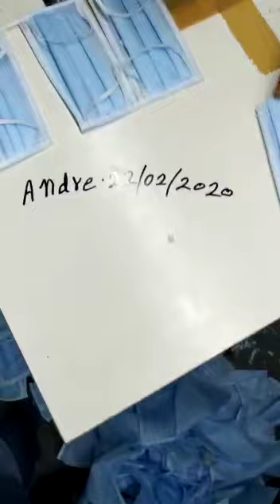Be careful with what you buy